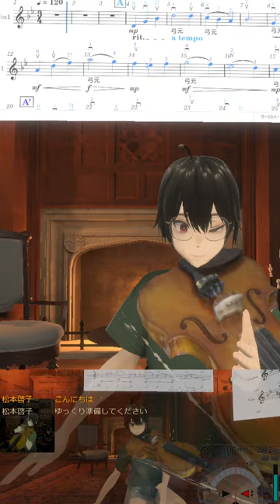🎻20240608人生のメリーゴーランド, ハウルの動く城, Merry go Round of Life, Howl's Moving Castle